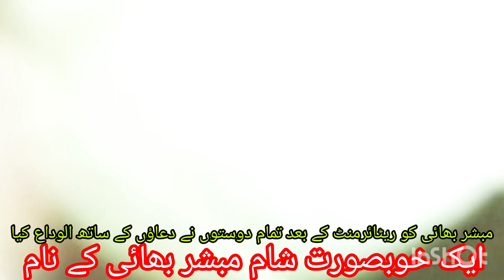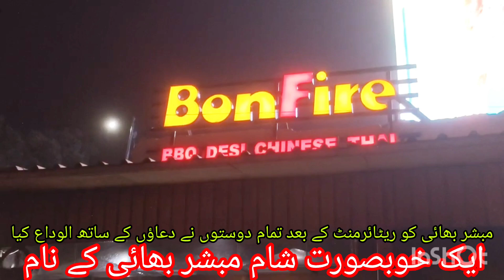ایک خوبصورت شام مبشر بھائی کے نام